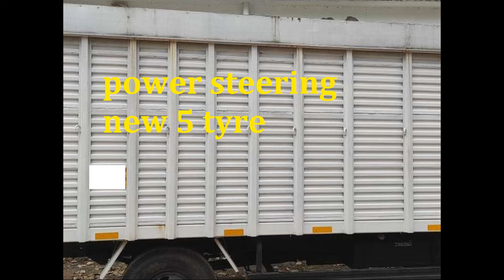Swaraj mazda for sale